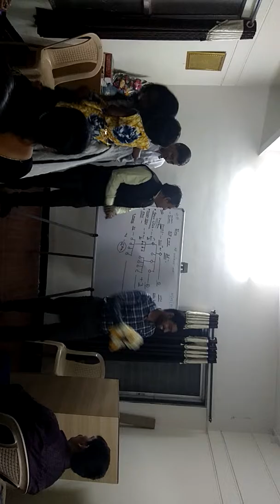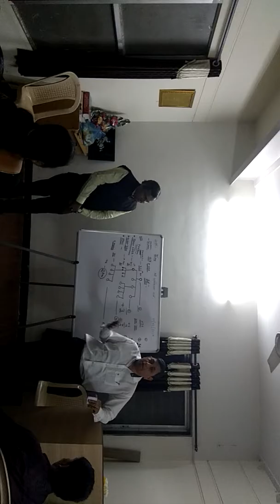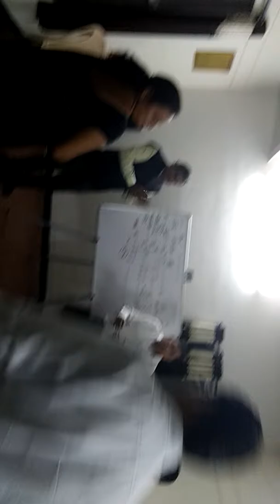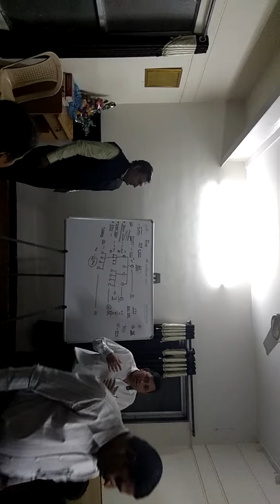Nitesh bhagat 3 Nasik